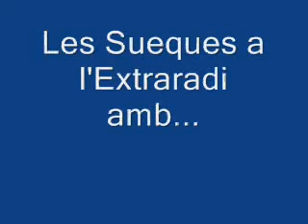Les Sueques amb Ningú a l'Extraradi